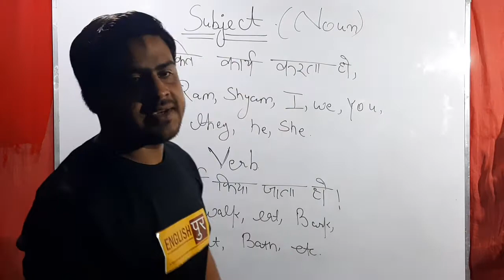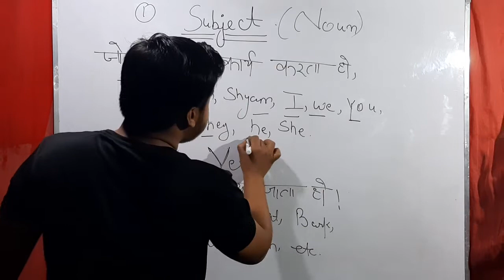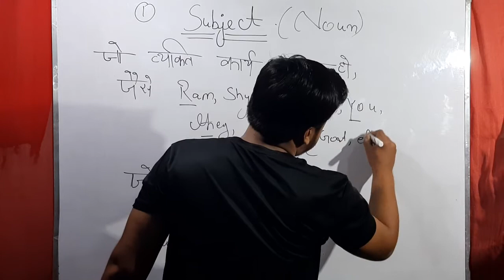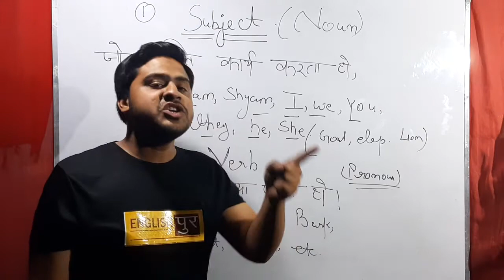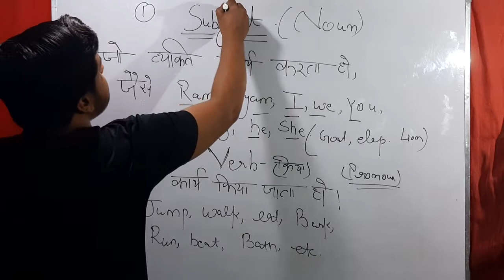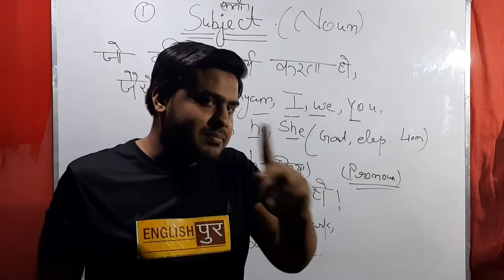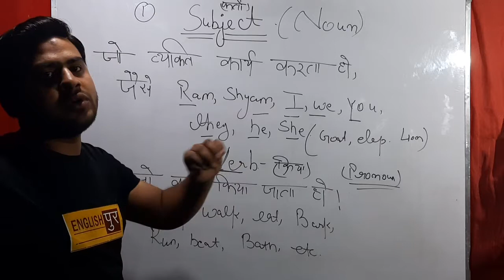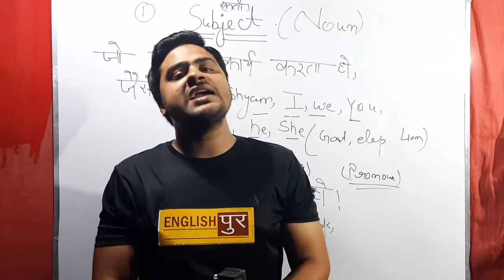🔴Identifying Subject(कर्ता) &Verb ll By Wasi Sir ll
In this session we are going to teach you how to understand Subject and verb...
English Grammer
English speaking Course
Complete Tense Course